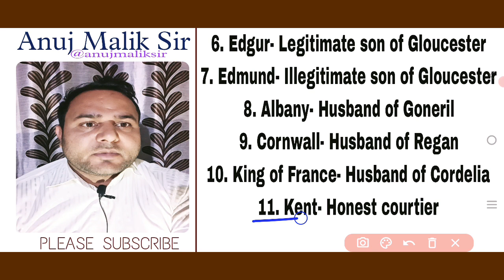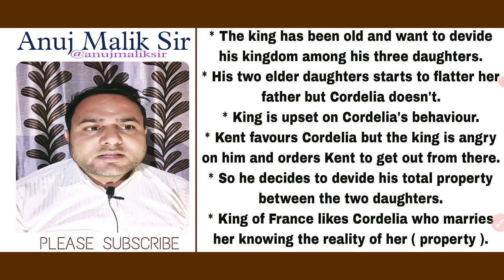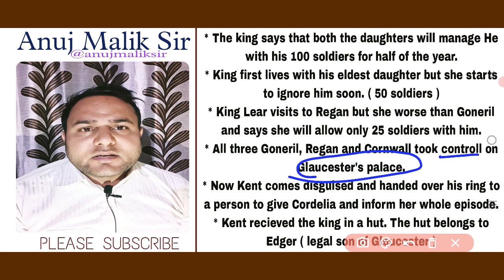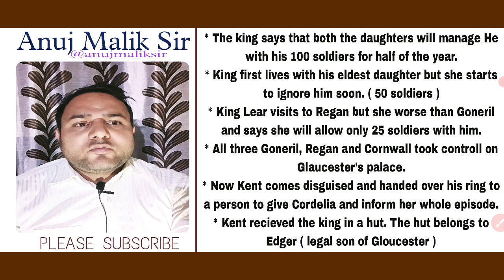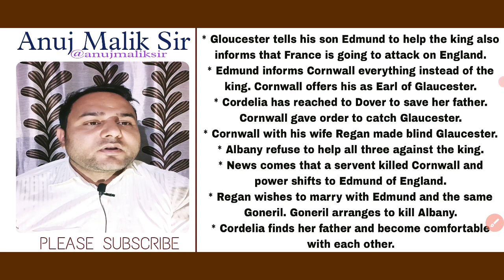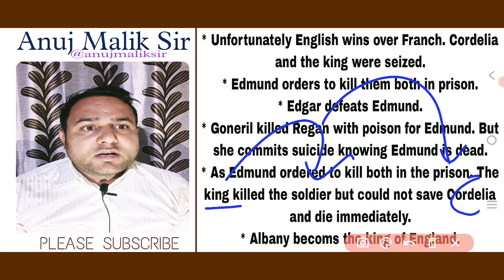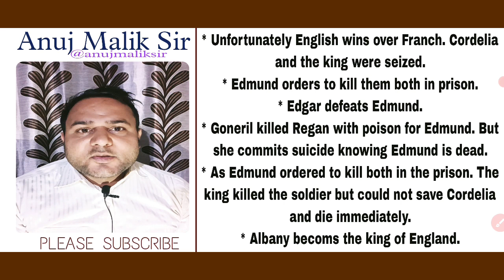King Lear by William Shakespeare in Hindi। Tragedy King Lear in Hindi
Awarenow Talks
Shri Awarenow
Awarenow
Awarenow Official
Anuj Malik Sir
अवर्णों
श्री अवर्णों